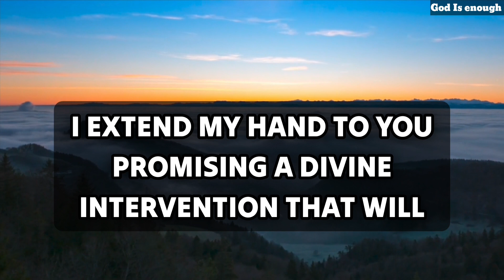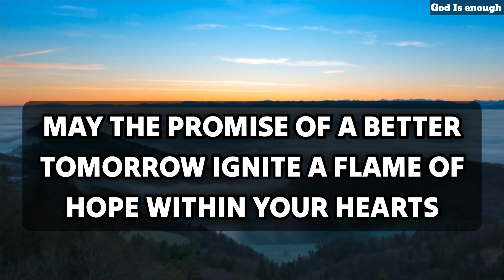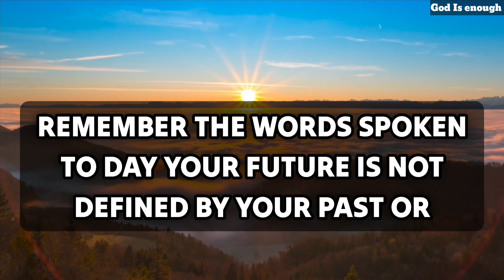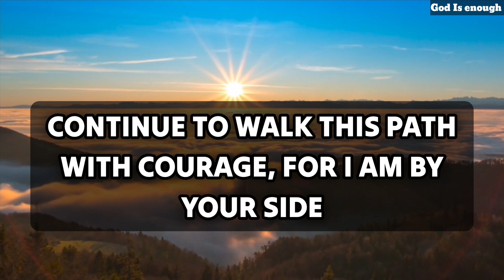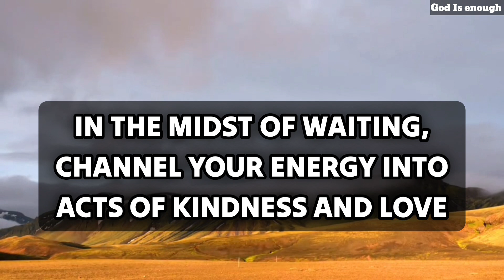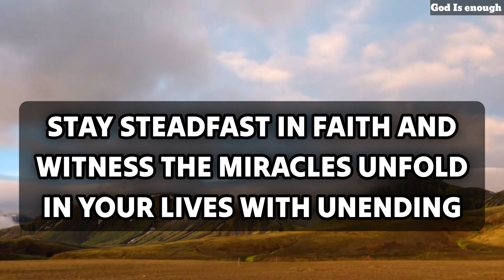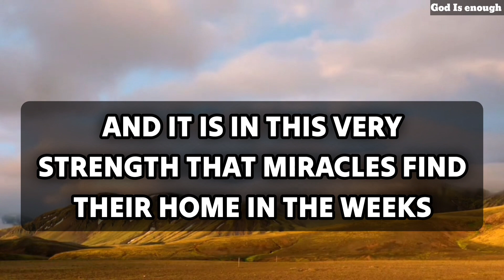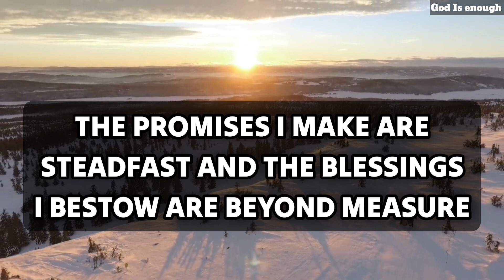💌 God Says Your Life is Going Crazy becouse...